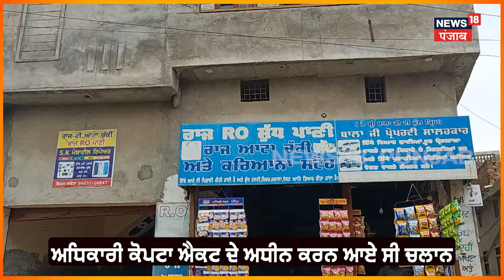Muktsar Sahib News | ਦੁਕਾਨਦਾਰ ਤੇ ਸਿਹਤ ਵਿਭਾਗ ਦੇ ਅਧਿਕਾਰੀਆਂ ਵਿਚਕਾਰ ਹੋਈ ਹੱਥੋਪਾਈ | Punjab News | N18V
News18 ਪੰਜਾਬ एक क्षेत्रीय न्यूज़ चैनल है जिसपर ਪੰਜਾਬ, हरियाणा, हिमाचल, देश एवं विदेश की खबरें प्रकाशित की जाती हैं | समाचारों क साथ-साथ इस चैनल पर समकालीन विषयों पर वाद-विवाद एवं विशेष सीरीज भी प्रकाशित होती हैं जो की काफी रोचक एवं सूचनापूर्ण हैं | n18oc_muktsarsahib